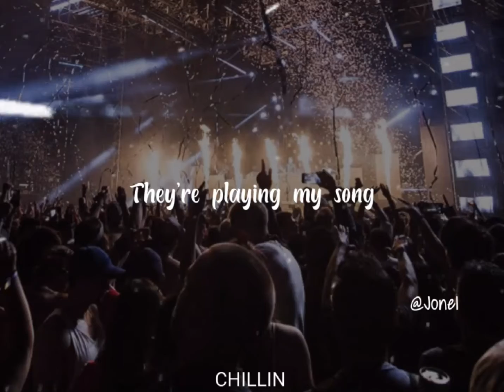Party in the U.S.A/Lyrics